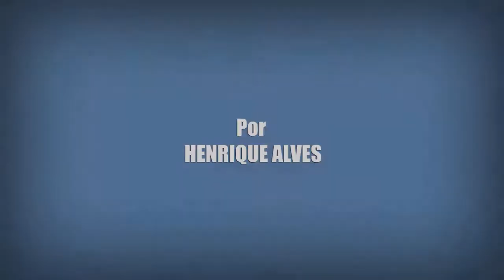COBRA KAI 3ª TEMPORADA CHEGA EM JANEIRO! MIGUEL TÁ VIVO E MUITO MAIS! TEASER TRAILER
Mais um vídeo super especial sobre Cobra Kai (2018). Dessa vez eu vou trazer a data de estreia da 3ª temporada da série original da Netflix, e além da data de estreia do terceiro ano da série, eu também trago outras excelentes notícias.

Crítica Sobre Muitas Coisas de Cobra Kai (2018).
Crítica Sobre Muitas Coisas de 2 Temporada de Cobra Kai (2018).
7 Fatos que Vão Acontecer na 3 Temporada de Cobra Kai (2018).
7 Fatos que Podem Acontecer na 3 Temporada de Cobra Kai (2018).
Fatos e Curiosidades Cobra Kai (2018).
Crítica Sobre Muitas Coisas de 4 Temporada de Cobra Kai (2018).